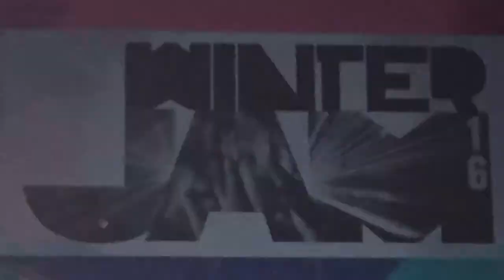WINTERJAM 2016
Saint Louis